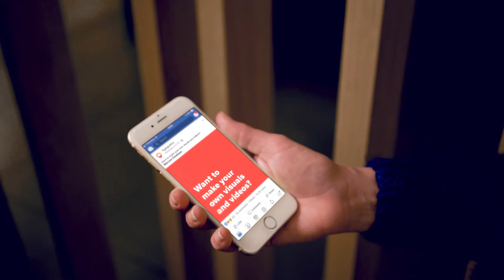Promo Video Marcom Creatives